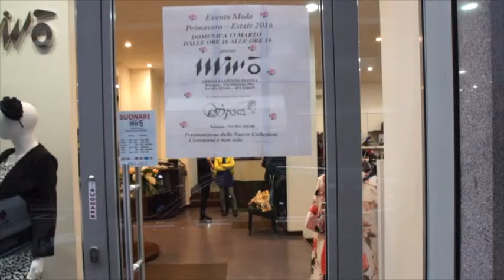Evento 13 Marzo 2016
This video is about Evento 13 Marzo 2016